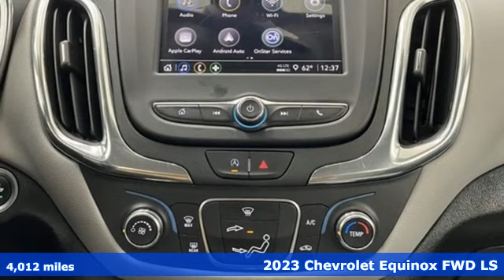New 2023 Chevrolet Equinox Albany NY Schenectady, NY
Year: 2023
Make: Chevrolet
Model: Equinox
Trim: LS
Engine: 1.5L DOHC
Transmission: 6-Speed Automatic Electronic with Overdrive
Color: Blue
Interior: Medium Ash Gray
Stock #: T28431
VIN: 3GNAXHEG3PL180325
Blue Glow Metallic 2023 Chevrolet Equinox LS FWD 6-Speed Automatic Electronic with Overdrive 1.5L DOHCbrbrDealer Discount of $500 off MSRPbr26/31 City/Highway MPG In stock vehicles only. Any dealer installed accessories are additional. List price includes GM Factory Rebates off vehicle original GM Factory MSRP. Price includes:$750 - Chevrolet Consumer Cash Program. Exp. 01/31/2024

Address:
785 Central Avenue